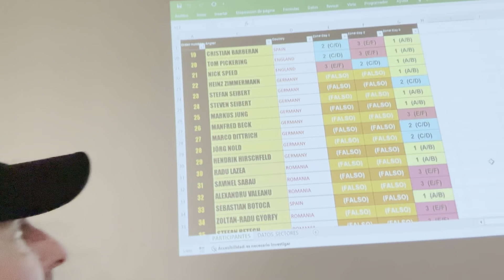Iberian Masters Final Practice Day vlog! 🇪🇸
Today was the final practice day for the 2024 Iberian Masters here in Spain!